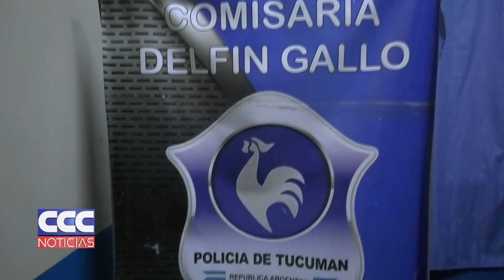04 Dos mujeres intentaron ingresar drogas a la Comisaría de Delfín Gallo